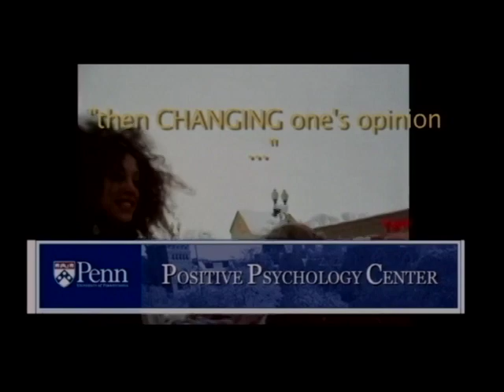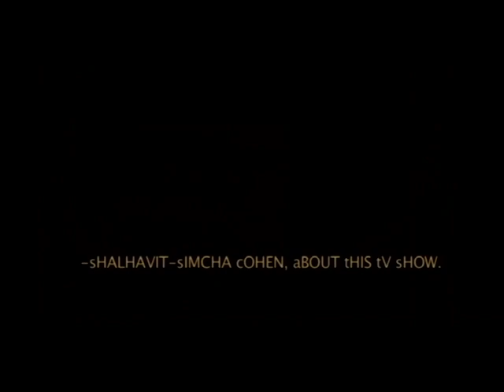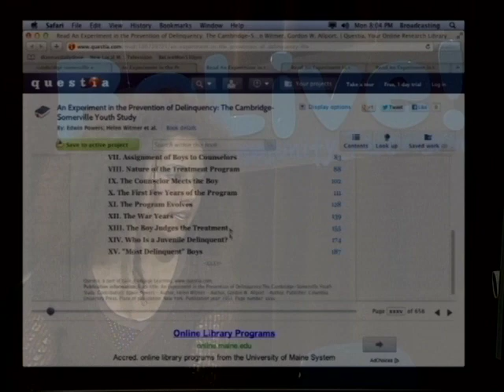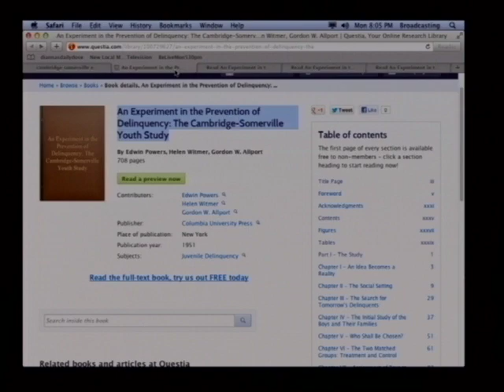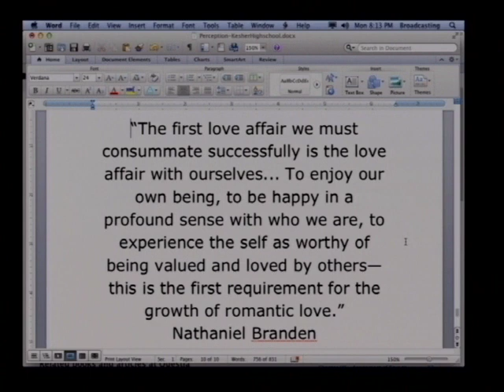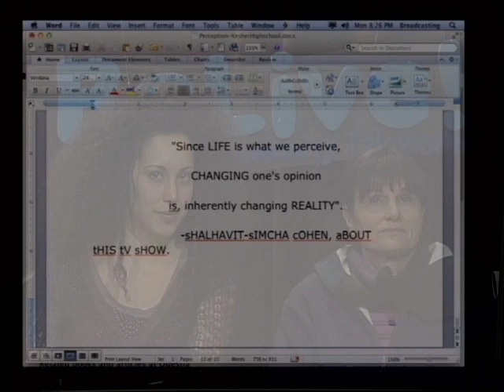Emotional Talk - Television series By Shalhavit Simcha Cohen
To see my personal project and passion.

This Episode Hotsting Shoshana Suzan Cohen... My mom!
Discussing our perception. Perfect or Excellent, how do we educate ourselves to see our journeys, is it about "getting there?" where shall we focus? Join us learn, feel and laugh
And BREATH!!!
Every Tuesday at 6:30p.m. on Cambridge Community Television